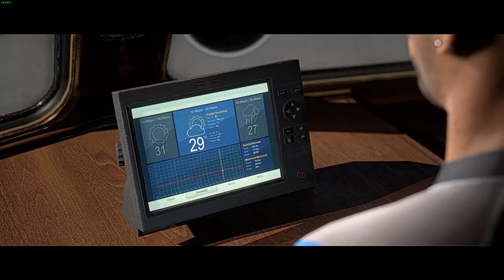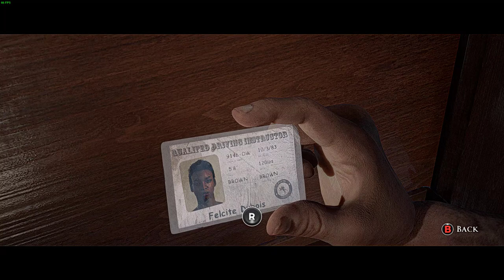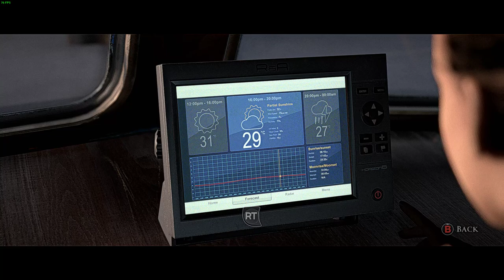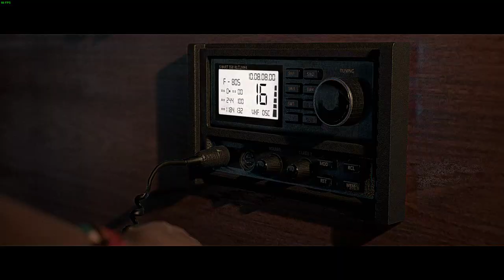Part 2: Man Of Medan: A Heart-Pounding Story